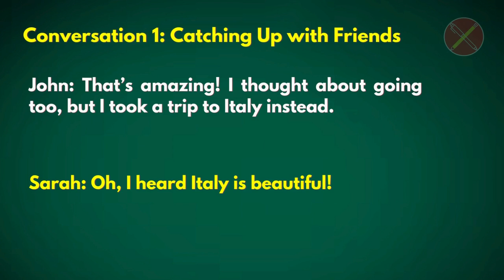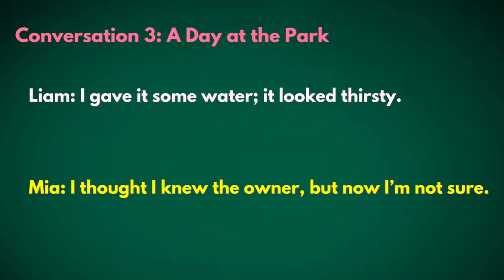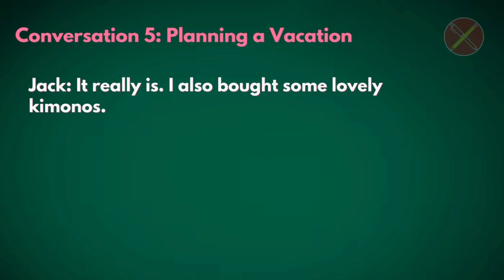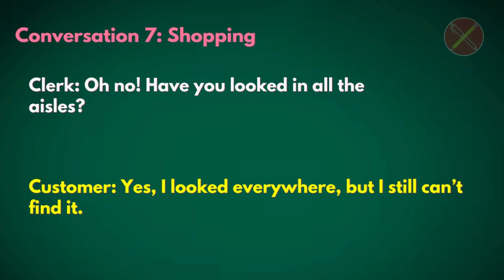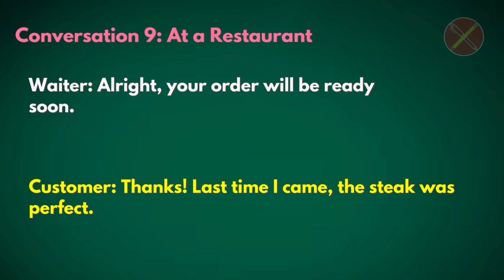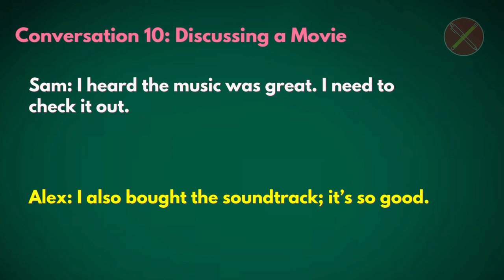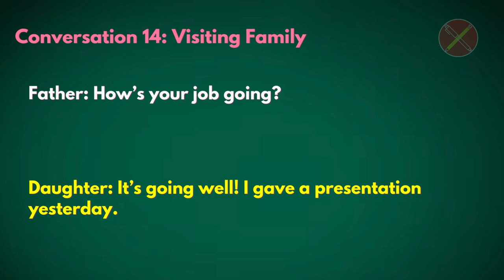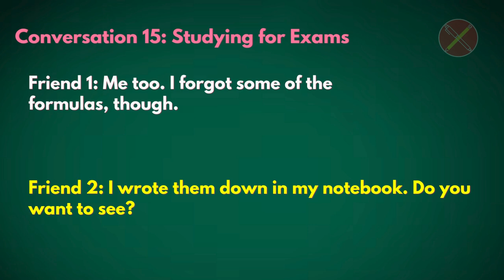English Conversation Practice | Listening & Speaking | 200 Irregular Verbs Used in Past Tense...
English Conversation Practice | Listening & Speaking Practice

Looking to improve your English conversation skills? In this video, you'll get to practice listening and speaking through real-life dialogues and common phrases. All the conversations focus on past events to enhance your knowledge of irregular verbs.